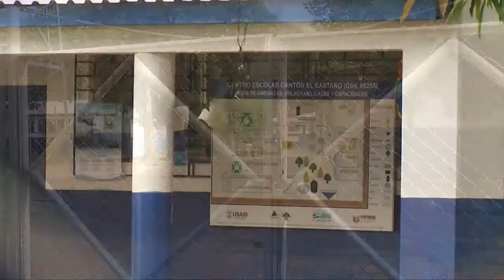Lanzan plan educación flexible